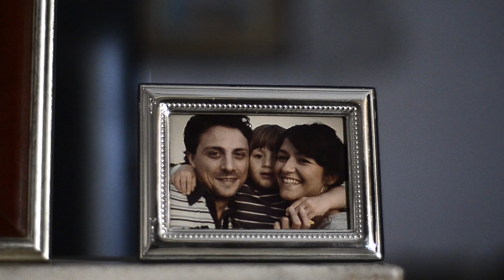non pagheremo il vostro furto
video invito alla manifestazione del 15 ottobre 2011